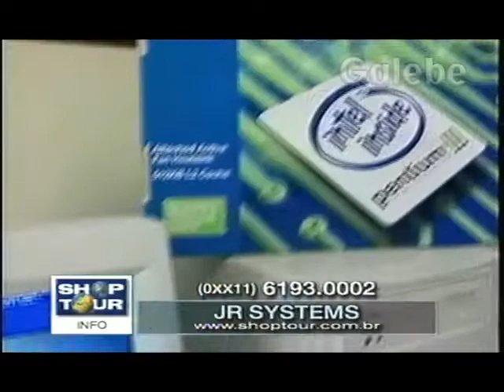JR SYSTEMS PAULO VERONEZI GALEBE 15 10 1999 3